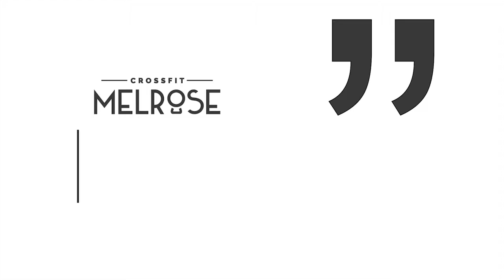FAQ - What are some movements to get a better butt?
How does one build their butt or glutes? Coach Devin Murphy explains.